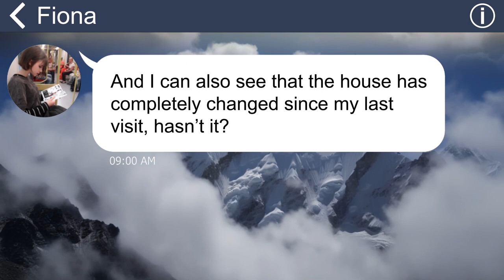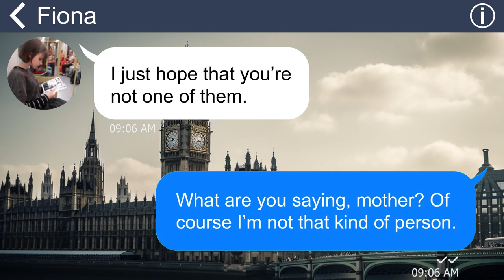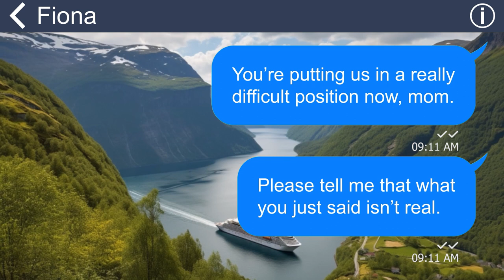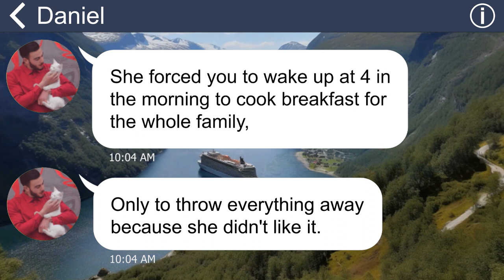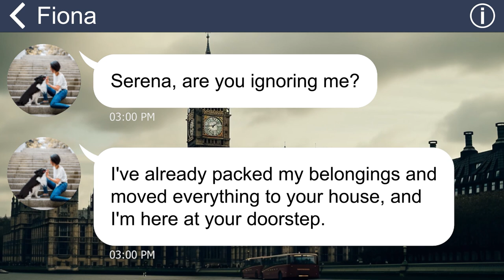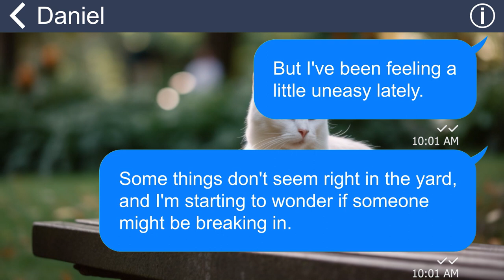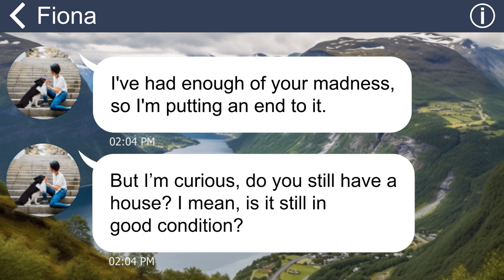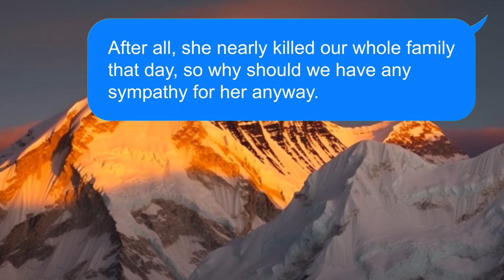[Apple] Crazy MIL burns my house and flees the scene [You stole my son, now pay the price!]